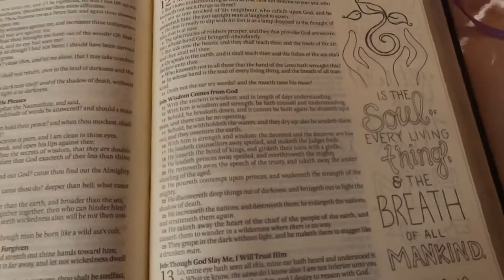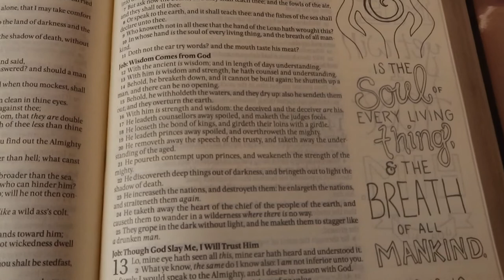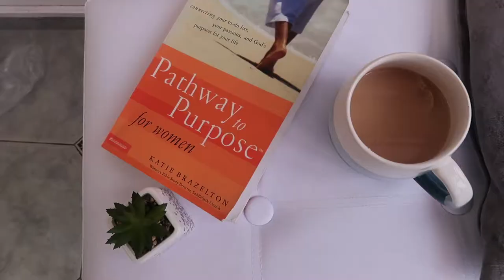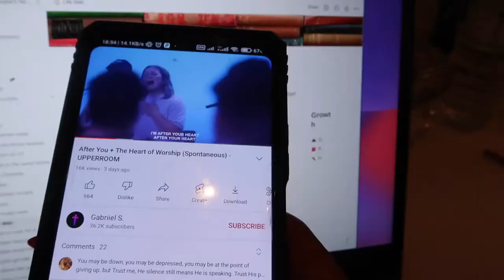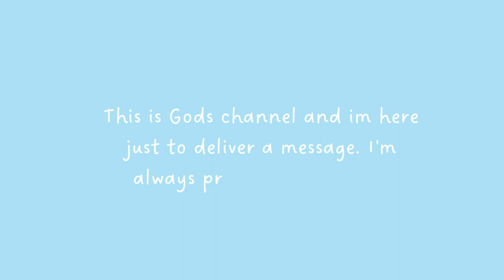Christian Girl Fall VLOG| Church, reading, Self care + Planning 🍂📖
hi friend! join me on an average day in my life! This is My calm Sunday Routine 🌱 and it helps me to relax and reset for the week. 💭 I hope you enjoy this cosy autumn vlog! MUCH LOVE!

CURRENT READ: Pathway to Purpose

NEW HERE?

 For those who are new here, i'm so glad you're here!! My channel exists to equip, encourage and empower women on their walk with God. My desire is to see lives transformed! Grateful for you all♡

sunday routine,reset routine,morning routine,routine,sunday reset routine,